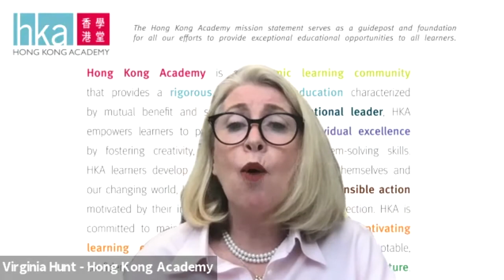Hong Kong Early Years Panel - Learn About Top Kindergartens And Preschools In Hong Kong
Here we are chatting with 4 schools in Hong Kong on trends in early years education, curriculum options, and more. You can catch the video here! Big thanks to Hong Kong Academy, Nord Anglia International School Hong Kong, Wycombe Abbey School Hong Kong, and Malvern College Hong Kong. It was great chatting and learning from you.